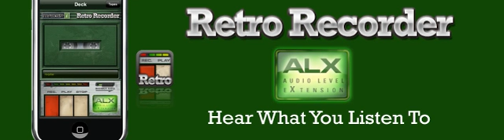Retro Recording Your Voice!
Using Retro Recorder with people speaking in loud or busy situations won't be a problem!  The ALX technology enhances your audio and will let you hear everything.